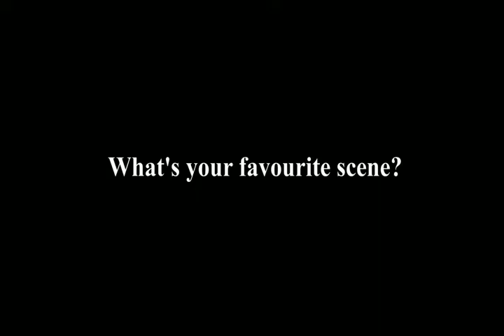West Side Story - Behind the scenes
A look at our forthcoming production - interviews with the actors and footage of West Side Story in rehearsal.